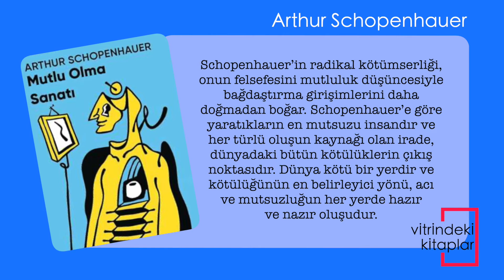Mutlu Olma Sanatı Kısa Klasik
Mutlu olmak, mutlu yaşamak mümkün müdür?
Schopenhauer’in radikal kötümserliği, onun felsefesini mutluluk düşüncesiyle bağdaştırma girişimlerini daha doğmadan boğar. Schopenhauer’e göre yaratıkların en mutsuzu insandır ve her türlü oluşun kaynağı olan irade, dünyadaki bütün kötülüklerin çıkış noktasıdır. Dünya kötü bir yerdir ve kötülüğünün en belirleyici yönü, acı ve mutsuzluğun her yerde hazır ve nazır oluşudur.
Mutlu Olma Sanatı, iyimser dünya görüşüne karşı çıkan ve yaşadığımız dünyayı olası dünyaların en kötüsü sayan Schopenhauer’den umulmadık bir kılavuz. Adını felsefe tarihine kötümser olarak yazdıran filozofun bu küçük kitabı, mutluluğa ulaşma çabası olarak hayata dair pratik bir felsefeyi de olanaklı kılıyor.
Mutlu Olma Sanatı (Kısa Klasik) kitabı Arthur Schopenhauer tarafından kaleme alınarak, Can Yayınları tarafından yayımlanmıştır.